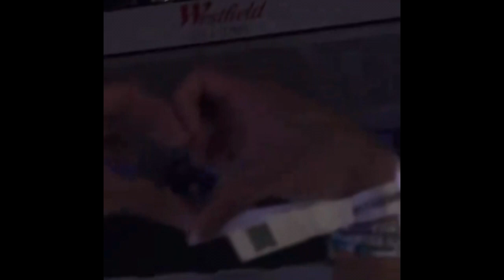Taylor Swift & Travis Trade ADORABLE KISSES & HEARTS In Paris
Taylor Swift & Travis Being In LOVE Sending KISSES & HEARTS In Paris

Check out Taylor Swift & Travis Kelce sending each other kisses and hearts throughout Taylor Swift's Eras tour show in Paris.